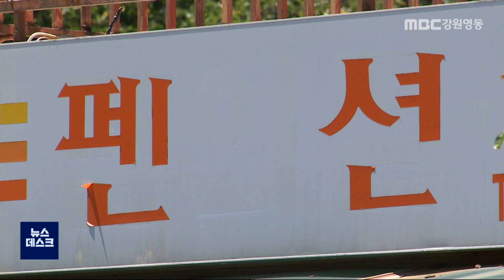[뉴스브리핑] "거리두기 재상향, 지켜보겠다"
강릉시가 사회적 거리두기를
4단계에서 3단계로 내리겠다고 발표한 뒤
이틀 연속 두 자릿수의 코로나19 확진자가

 강원도는 강릉시에 사회적 거리두기를 다시
4단계로 올려달라고 권고했는데
강릉시는 내일 아침까지 지켜보겠다며
신중한 입장입니다.